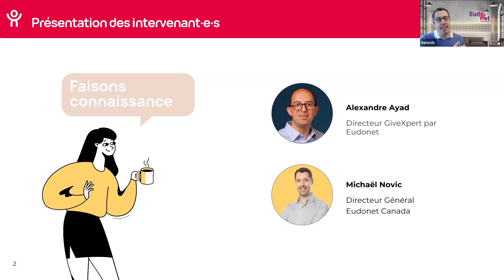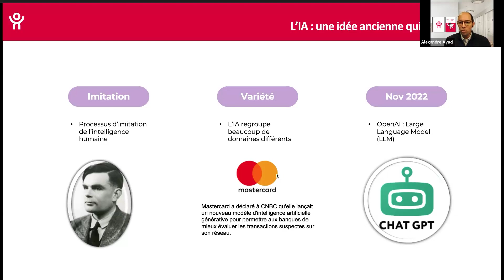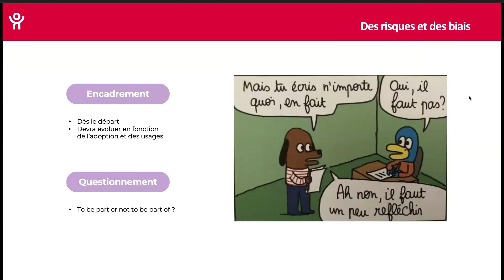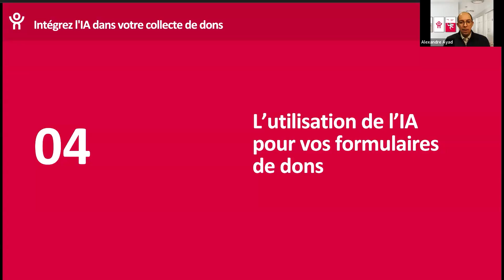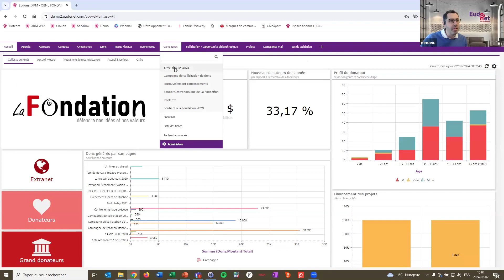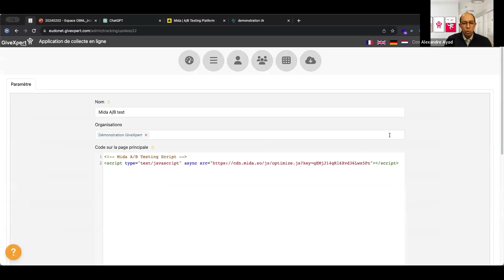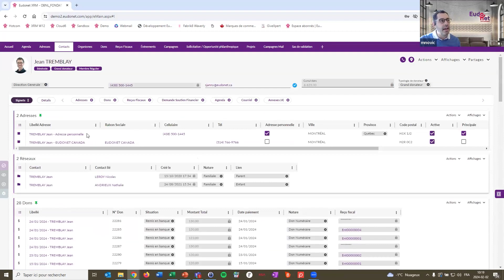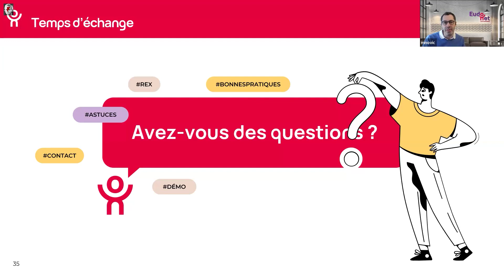SD- Intégrez l'IA dans sa collecte de dons:gagnez du temps dans la création de vos campagnes.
Présentée en collaboration avec Eudonet.

Les intelligences artificielles génératives, c'est comme de la haute cuisine : tout le monde en parle, mais il n'y a qu'une poignée qui ont vraiment retroussé leurs manches. Et la réalité, c'est souvent bien plus corsée que ce qu'on voit à la télé. Comment ça fonctionne, ça? Comment pouvez-vous vous appuyer sur l'IA générative pour gagner du temps dans la création de vos campagnes et votre communication ?

En tant que responsable de la collecte de dons au sein de votre OBNL, découvrez comment utiliser l'IA pour économiser du temps dans la création de vos campagnes de dons.

Au programme :

Connaissez la recette d'un prompt efficace pour  :

générez du texte qui a plus d'impact
trouvez rapidement un nom de campagne
générez le contenu de votre page d'atterrissage et mettez le en page
générez les images et illustrations adaptées à votre discours
Simplifiez la promotion de votre campagne de dons :

Automatisez l'envoi de vos courriels en fonction du profil et du comportement de vos donateurs
Ciblez mieux votre audience et augmentez la conversion des visiteurs ;

Mettez en œuvre les meilleures pratiques de suivi
Affinez votre base de contacts avec le scoring
Sachez analyser et interprétez les données pour prendre les bonnes décisions

Ce webinaire démystifie ces éléments au moyen d’exemples concrets pour vous permettre de gagner du temps et d'améliorer votre conversion dans la programmation, diffusion et animation de vos collectes de dons.

Bonne découverte.

À propos de la Série découverte d'ESPACE OBNL

Présentations de solutions d'affaires québécoises pour les OBNL. Consultez la liste des Série découverte sur notre chaîne YouTube ici